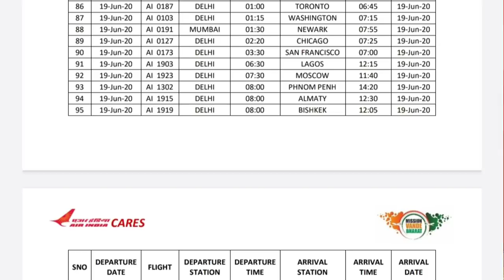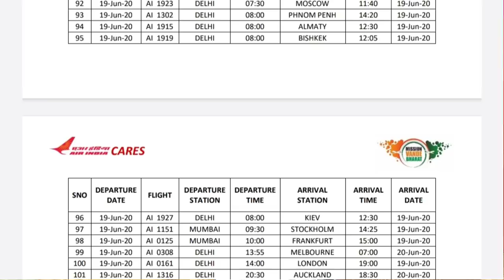19 जून को 14 देशों से 15 फ्लाइटों का शेड्यूल इंडिया।India scheduled 15 flights14 countries 19 June.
ASHOKLLB 15flights14 countries19June.

namaskar doston is video ke madhyam se yah bataya gaya hai key 19 June ko 14 se 15 flight ka schedule rahega Vande Bharat Shri page mein jismein Canada America Australia kristan Kazakhstan Russia Macau USA Ukraine kyon kyon aadi.

India scheduled 15 flights from 14 countries on 19 June.

(धन्यवाद )

Account-Ashok Kumar
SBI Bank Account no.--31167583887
IFSC Code-SBIN0031123